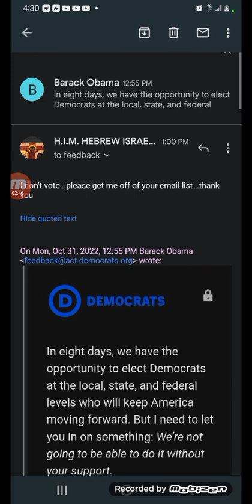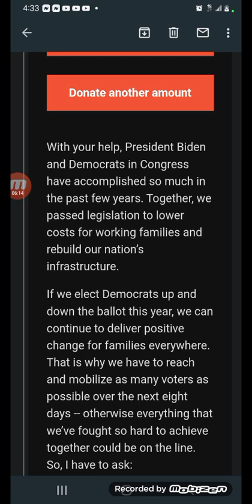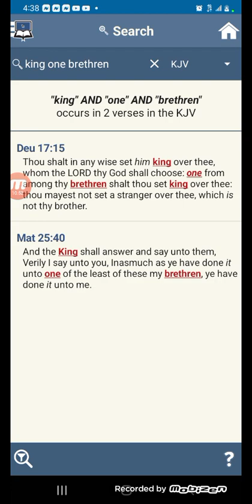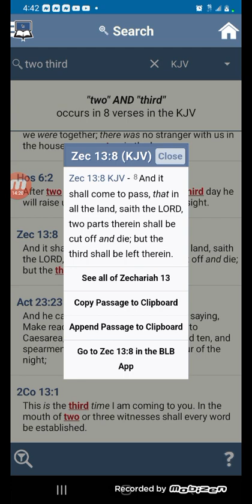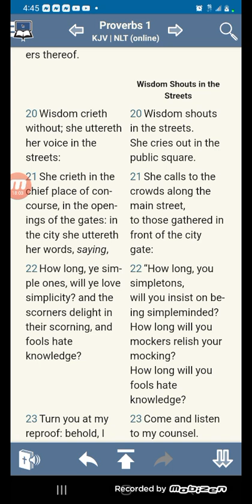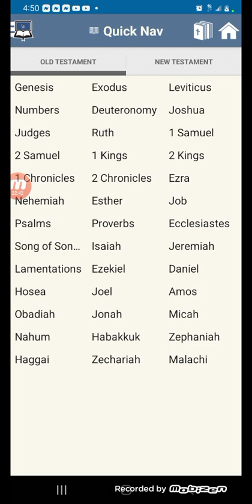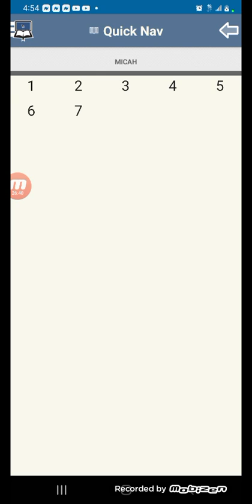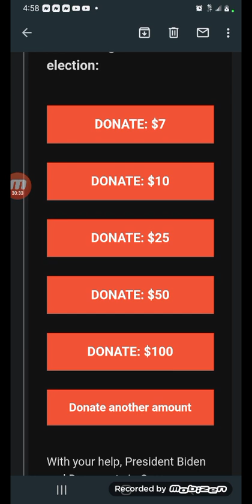Thank you for being on this team, Barack Obama!🤣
The DEMONcratic PARTY are really desperate!